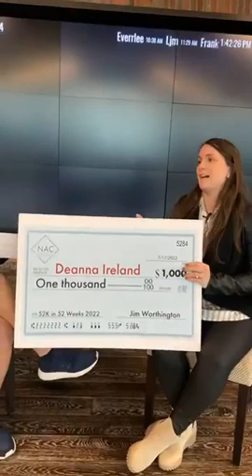52K in 52 Weeks | Samantha Cielinski, in support of Deanna Ireland & Family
This $1,000 donation hits home in a special way, as it will with many others in our NAC community.

We’re here supporting someone who has been special to our community over the last 10 years, Deanna Ireland. Her struggle is very personal and devastating.

and write Deanna Ireland in the field that asks "please specify donation event". There are no fees attached to this.

Samantha Cielinski and Deanna met at the NAC a few years ago and formed a wonderful friendship. Samantha is here to share Deanna’s story.
We have the opportunity to make a difference for Deanna and the Ireland family by making donations to help with accumulating medical expenses.

Let’s do what the NAC community does best. Help one another.